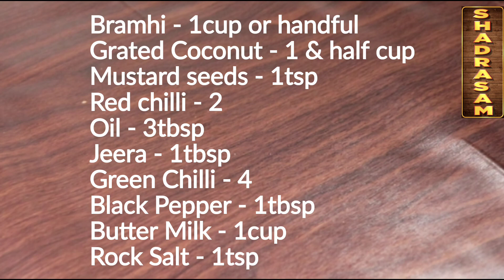ಬ್ರಾಹ್ಮಿ ತಂಬುಳಿ/ best remedy for disturbed sleep/ Immunity & Memory booster/ Brahmi Tambuli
Brahmi leaves - 1cup
Jeera 1tbsp
Black Pepper - 1tbsp
Oil - 3tbsp
Green Chilli - 4
Grated coconut - 3/4th cup
Rock salt - 1tsp
Jaggery - 1tsp
Butter Milk - 1cup